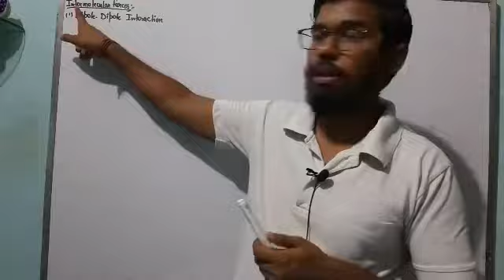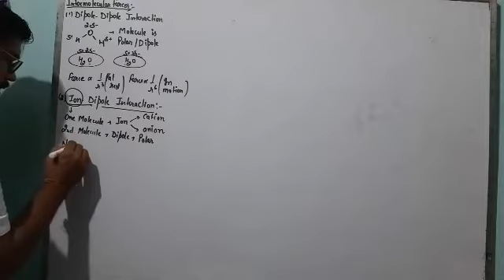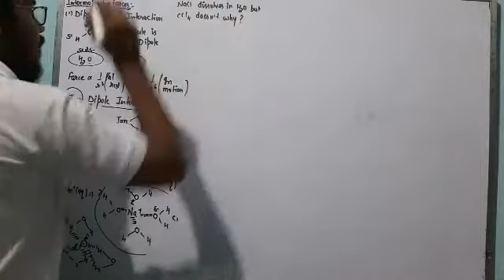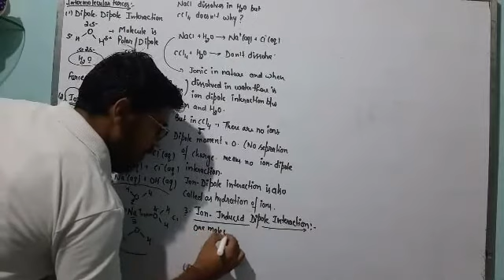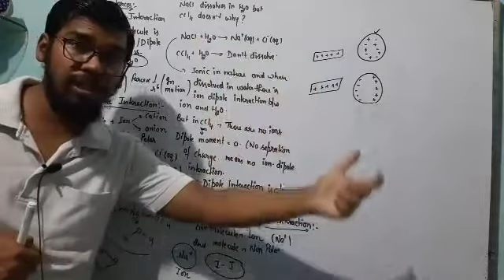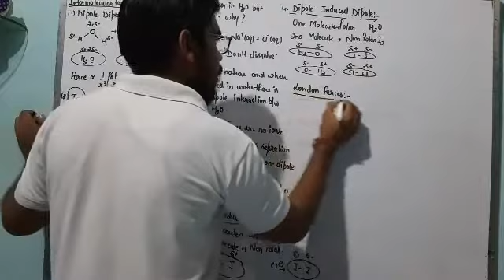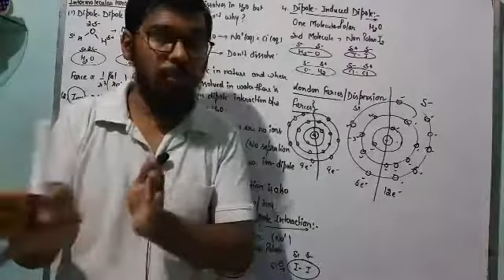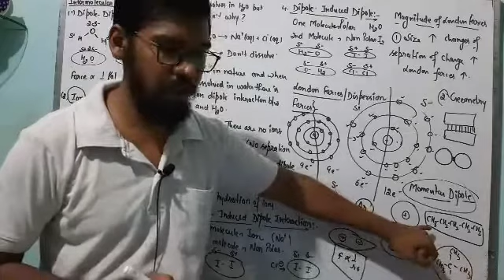States lec 2 17 08 2020